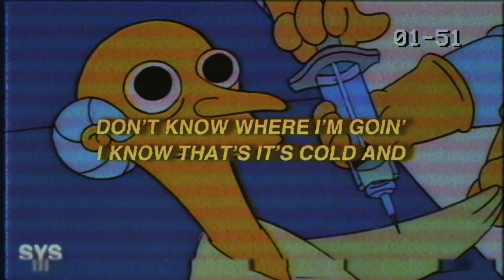6o - Abuse (Lyrics)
6o - Abuse (Lyrics) is an emotional rap / indie track. Really liking the more acoustic vulnerable tracks from him lately. Enjoy!

Lyrics for: Abuse - 6o

[Verse 1]
I want you to understand it all
I’m not enough, no not at all
I need you to know, I took too much
I’m nodding off, so long I’m gone
Just understand this method to madness
Try to imagine it for you
Since I began all my bad habits
I been attractin’ what I abuse

[Bridge]
Don’t know where I’m goin’ I know that’s it’s cold and
I feel like I’m frozen, I’m rollin’ in blues
I feel like I’m broken, I need to get over
Numb out these emotions from all the abuse

[Hook]
Woah, oh, oh
Oh, oh, oooh
Woah, oh, oh
Oh, oh, oooh

[Verse 2]
Losing my hope, so I’m numbing my soul
Pour me some more, som’ to smoke for the road
Keep me afloat, fo’ I fall off the ropes
Fo’ I fall off the ropes, on one for awhile

[Hook]
Woah, oh, oh
Oh, oh, oooh
Woah, oh, oh
Oh, oh, oooh

Premiering a sound from the likes of 6o, Aries, Jutes, Benny Mayne, Croosh, Zac Greer, and Dominic Fike, among others. Hoping you enjoy the mix of pop rap, pop rock, trap soul, contemporary r&b, and sad boy sounds curated here, for you, every day.